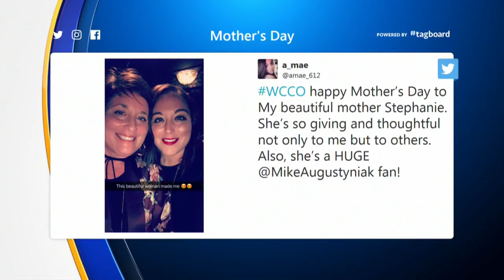Viewers Share Photos Of Mom!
Jennifer Mayerle and Mike Augustyniak share your pictures in anticipation of Mother’s Day! (1:04)
WCCO Saturday Morning – May 12, 2018